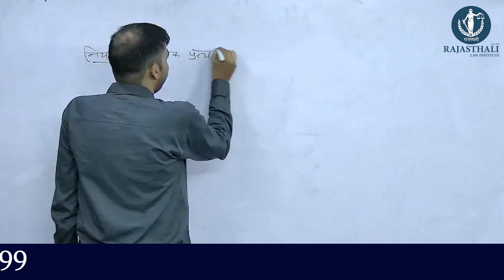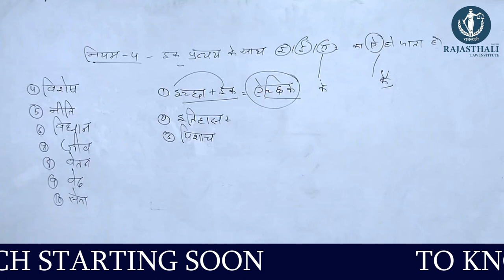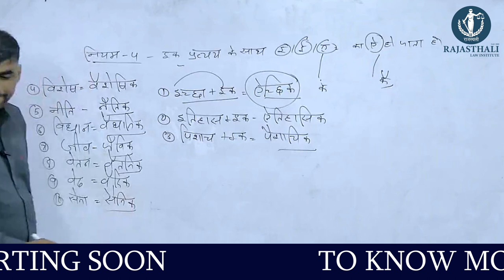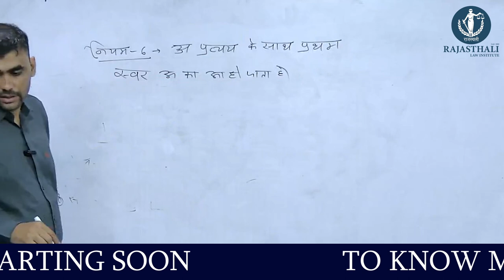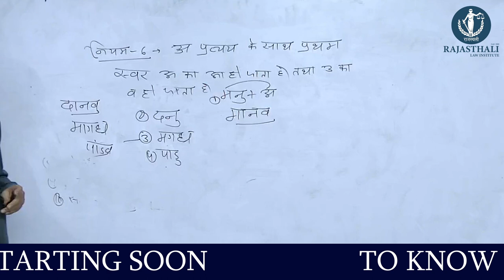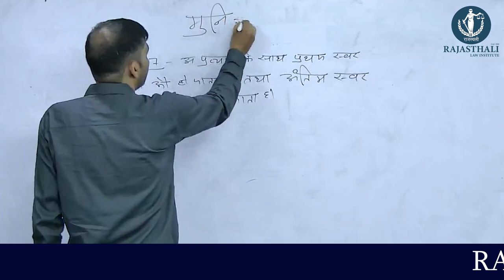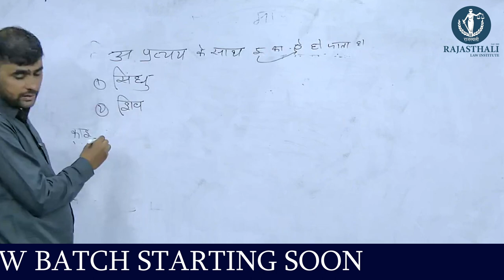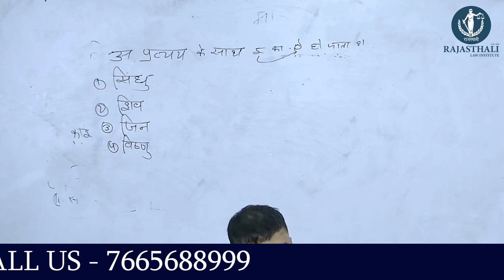प्रत्यय - सत्येन्द्र सर | राजस्थली लॉ इंस्टिट्यूट जयपुर | हिंदी कक्षा